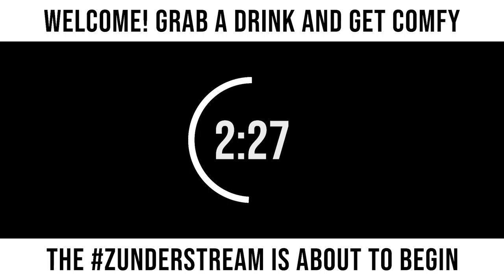zunderstream Show Archive - 2021-10-24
🎬: "Mmmm, casual murder Susday !youpick !merch zunderstream"